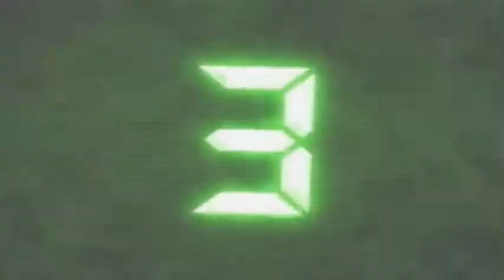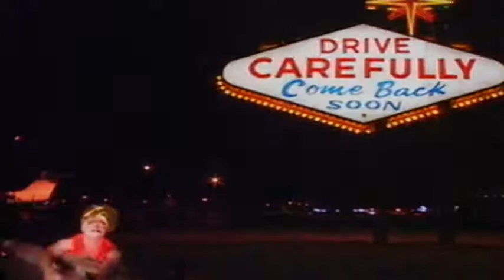VTS 01 1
Vegas 2-9-13 - FUNNY